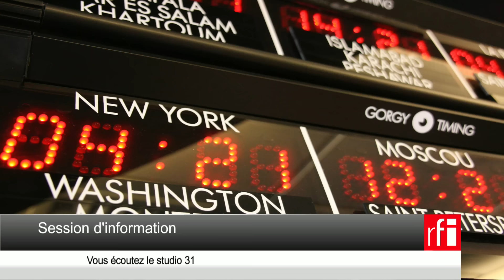Qui sont les 5 kamikazes identifiés sur les 7 qui ont frappé ?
Qui sont les 5 kamikazes d'ores et déjà identifiés sur les 7 qui se sont fait exploser à Paris et à Saint-Denis le 13 novembre 2015 ? Les explications de Simon Rozé, journaliste au service France de RFI.